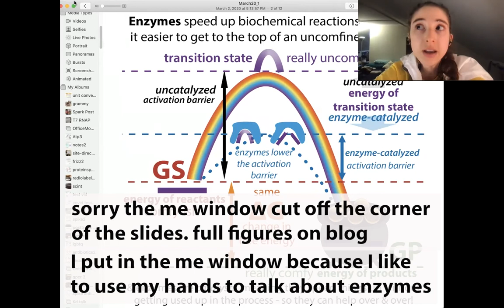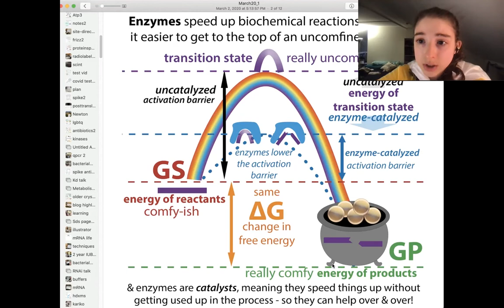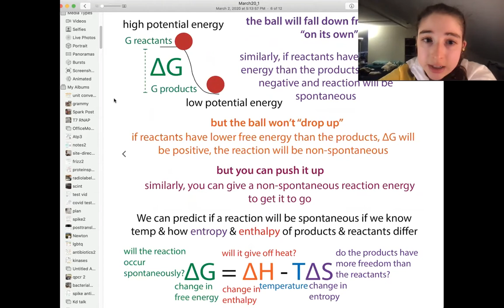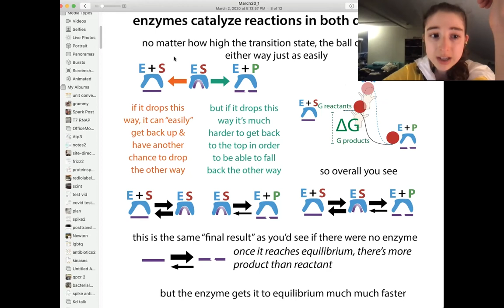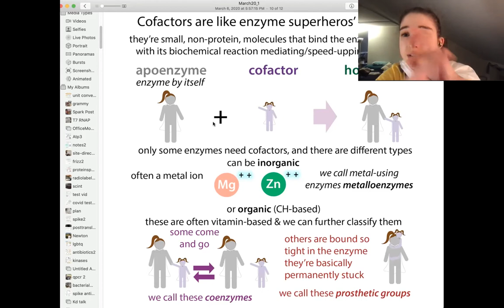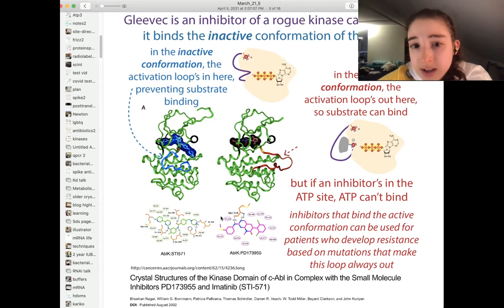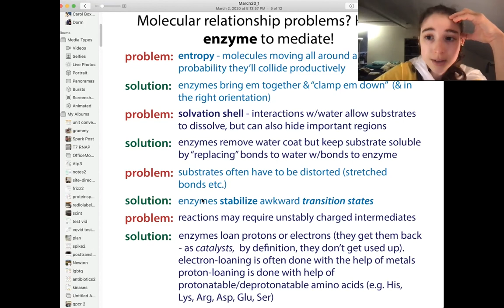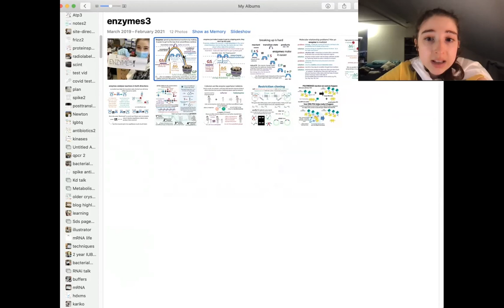Enzyme intuition - think like a really cool molecule!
A catalyst is something that speeds up a reaction without getting used up in the process. We talk about them a lot in biochemistry, and typically when we do so we’re talking about enzymes. Enzymes are biochemical catalysts - they’re often proteins, sometimes RNA, and sometimes a complex of protein + RNA - and they make it waaaaay more likely that a reaction will occur. They can do this by holding the substrate(s) (things that are going to react and/or change) in the optimal position to reaction, donating or holding onto protons (H⁺), or other tricks of the trade. And, at the end of the reaction, the enzyme is back to its old self and ready to do it again.

Enzymes don’t alter the start or end points of a reaction, but they can provide an easier path between them. If you look at a reaction diagram showing the free energy (ΔG) on the y-axis and the reaction course on the x-axis, it will look a bit like a rainbow. The higher the free energy, the more “uncomfy” the reaction. And the reason why it’s rainbow-shaped is because there’s usually an activation energy that’s required to get the reaction to a tipping point. If you imagine trying to break a stick, there’s that really awkward point for the stick when it’s super bent and straining and starting to break but still together. And that’s like the top of the rainbow - the transition point.

Your arms put in some energy to get the stick to start to snap and it’s a good thing that many reactions require some energy investment as well. If they didn’t, it’d be like fireworks going off in our cells all the time! But we don’t want our bodies to have to invest too much energy… Enter the enzyme. It lowers the activation energy that’s required to get the reaction to that tipping point - it kinda makes a shorter rainbow between the start of the rainbow and the pot of gold at the other end. It doesn’t tip the scales - so it catalyzes the reaction in both the forward and reverse directions (when you’re at the top of the rainbow you’re still just as likely to go either direction). But it can massively speed things up.

Imagine you have 2 RNA letters (nucleotides) floating around in a cell along with all sorts of other molecules. And you want those letters to link up. You’re probably gonna have to wait a long time - and you’d probably get some “wrong” reaction to occur before those letters even came into contact. But if you bring them together and hold them in the optimal position, stabilize their uncomfy transition state, etc. you can get them to link up. And do this over and over and over and over and over and…

So, enzymes are pretty awesome. And, in fact, a whole series of enzymes is involved in the step-wise manufacture of those nucleotides themselves!

But enzymes can also be pretty complicated. Our body’s main RNA polymerase, RNA Pol II, is actually made up of 12 protein subunits!

So, typically, although we use enzymes in vitro (“in a test tube”) for many purposes in the lab - like polymerase chain reaction (PCR) and in vitro transcription (IVT) which pieces together RNA letters based on a template - for many other purposes, such as building those building blocks, alternative catalysts are often used (and desirable) when possible. But then there are problems with selectivity & stereospecificity. This year’s Nobel Prize in Chemistry laureates found ways to get around this “stereochemistry” problem - in ways that are more environmentally-friendly than traditional synthesis routes. (but still no match for enzymes for more complicated reactions!) I was working on that post but realized I had too much to say about enzymes, so I thought I would do this ode to enzymes today.

If you want to know more about enzymes, see this past post which has a lot more detail